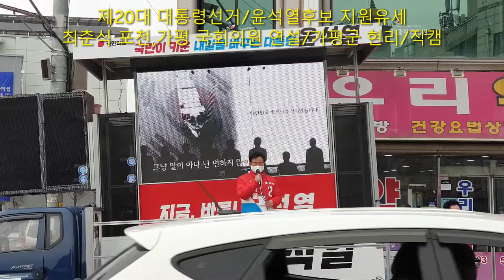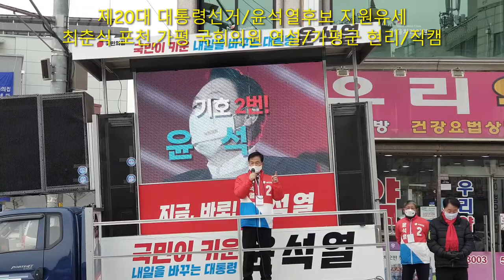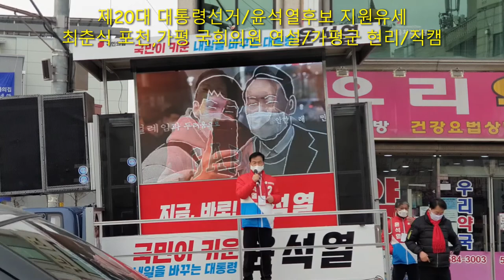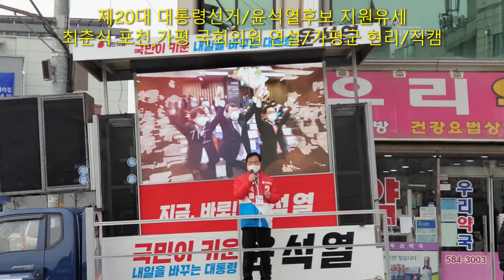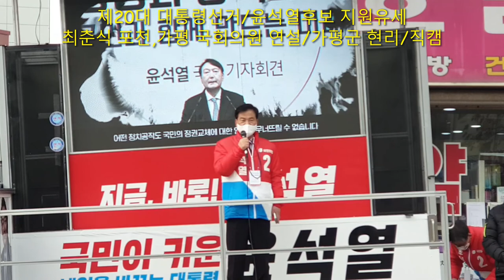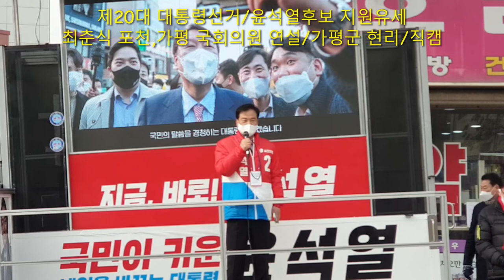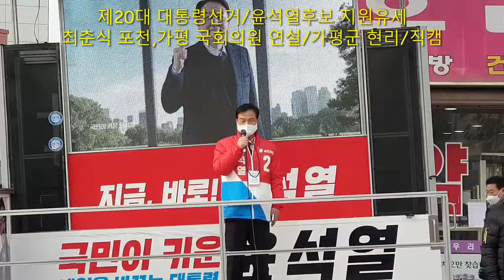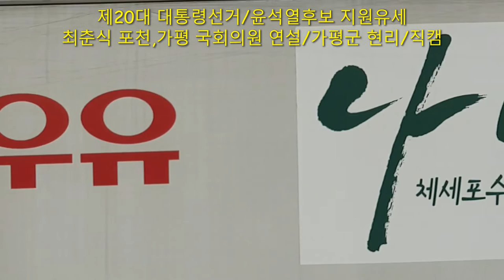제20대 대통령선거/윤석열후보 지원유세/최춘식 국회의원/직캠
윤석열후보 가평 현리 지원유세
최춘식 포천,가평 국회의원 연설
2021년02월19일 오전11시